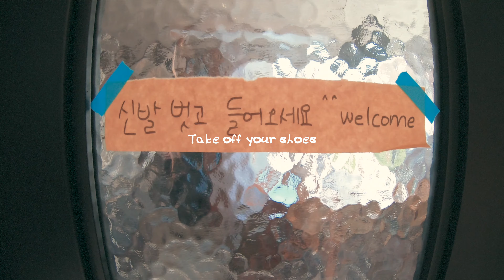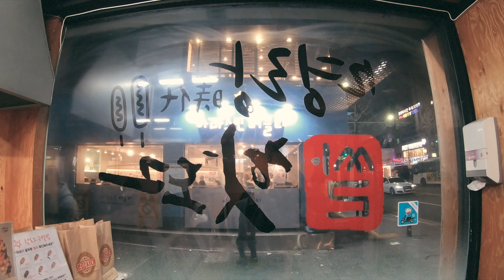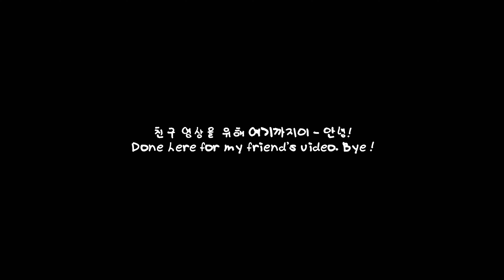Vlog l 수원 행궁로 봄 나들이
Saturday, Apr. 13th, 2019